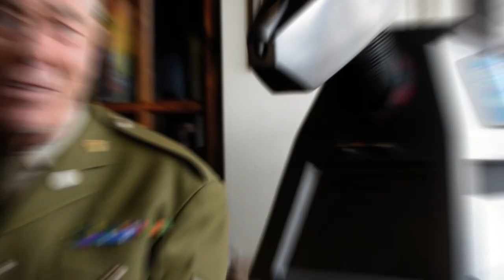John Levene opens Neil Cole's 'Museum of Classic Sci-Fi' - 2018 - film by Elliot Wain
A beautiful short film of the opening of 'Neil Cole's Adventures in Science-Fiction' museum in Allendale, Northumberland: featuring Doctor Who's 'Sergeant Benton (John Levene). Stunningly captured by film maker Elliot Wain.